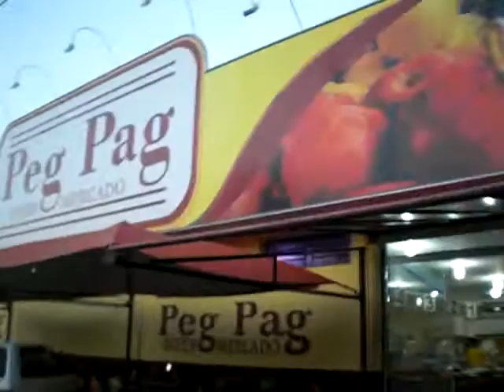102009 059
APARECIDA DO TABOADO
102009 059